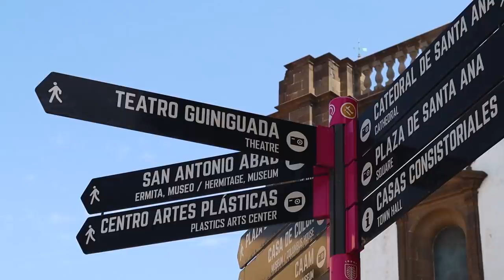BAÑÁNDOME en un JACUZZI NATURAL! 😱😍 Vlog Gran Canaria 🇮🇨